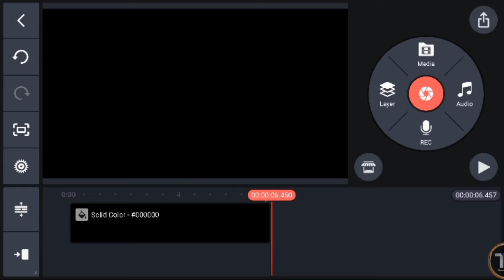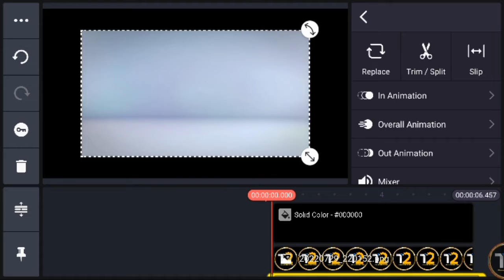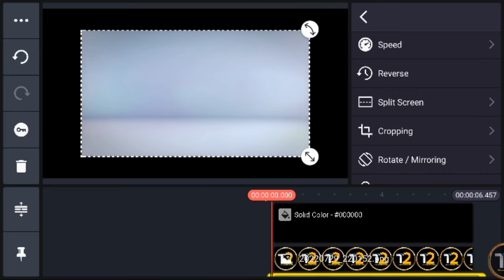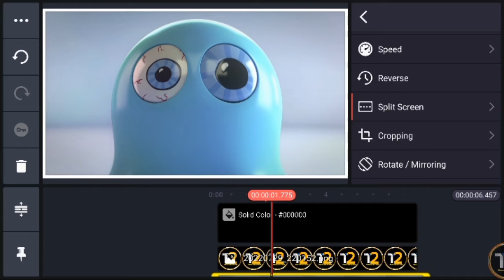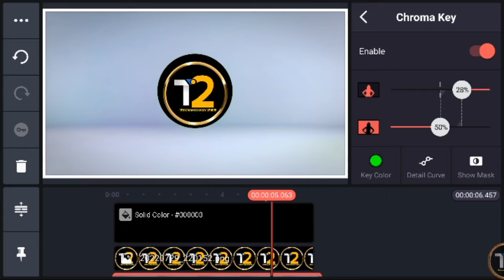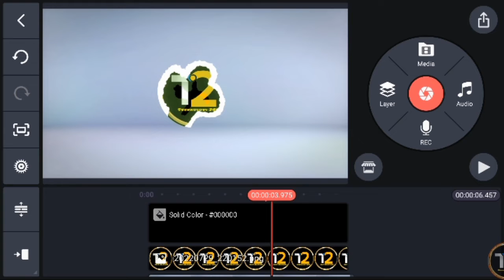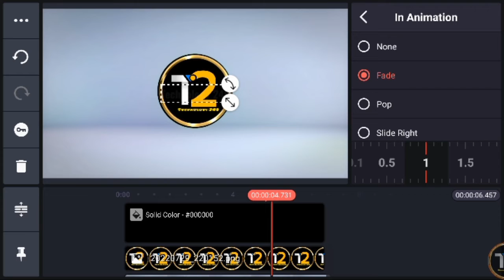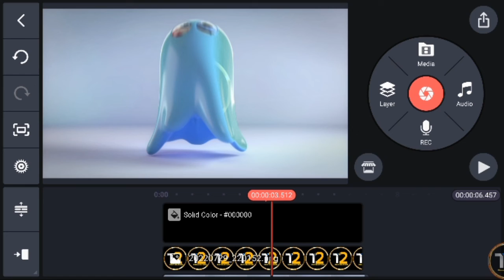how to make intro for youtube videos in kinemaster for free on android |intro kaise banaye mobile se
I am Kamran Khan and well come to my channel technology 249.Thanks watching.

About this vides:-
Is mai apne deka hoga ke how to make gaming intro or wo bhi bahut simple tarika se...
I hope this video ap ke leye helpful hogo ge...

gaming intro kaise banaye mobile se, gaming intro kinemaster how to make gaming intro in kinemaster